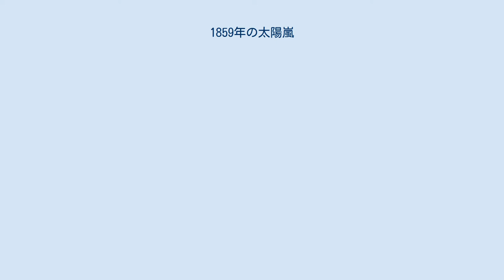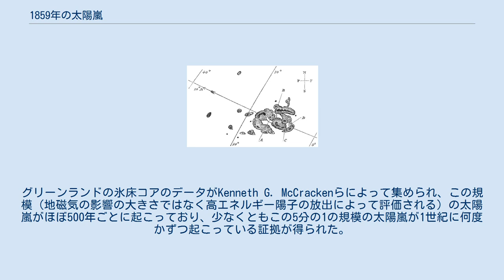1859年の太陽嵐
リチャード・キャリントンが描いた1859年9月1日の太陽黒点。
AとBは当初強い明るい光が見えた場所で、消失する前の5分間にCとDの位置まで移動した。
 1859年の太陽嵐（1859ねんのたいようあらし、Solar storm of 1859)は、第10太陽活動周期の期間中の1859年に起こった強力な太陽嵐である。英語では1859 Solar SuperstormやCarrington Event（キャリントン・イベント）とも表記される。
リチャード・キャリントンによって、現在、記録に残る中で最も大きな太陽フレアが観測された。
 1859年8月28日から9月2日まで太陽表面上に多数の太陽黒点や太陽フレアが観測されたが、9月1日の正午前イギリスの天文学者リチャード・キャリントンは最大の太陽フレアを観測した。
このフレアでは大規模なコロナ質量放出があり、17時間で地球に直接降り注いだ。
このような太陽から地球への粒子の到達には通常3日間から4日間を要するので、異常に速いものだった。
これは、1度目のコロナ質量放出で太陽風プラズマの通り道が一掃されたため、2度目のコロナ質量放出の速度が速くなったことによると考えられる。
 1859年9月1日、キャリントンと別のイギリス人アマチュア天文学者であるリチャード・ホジソンは、それぞれ独立に太陽フレアを最初に観測した。
ほぼ同時刻にバルフォー・スチュワートによってキュー天文台の磁気センサにデリンジャー現象の発生が記録されていたこと、翌日以降に磁気嵐が観測されたことから、キャリントンは太陽が原因ではないかと疑った。
1859年に報告された世界中の磁気嵐の発生はエリアス・ルーミスによってまとめられ、キャリントンとスチュワートによる観測に大いに役立った。
 1859年9月1日から2日にかけて記録上最大の磁気嵐が発生した。
ハワイやカリブ海沿岸等世界中でオーロラが観測され、ロッキー山脈では明るさのために鉱山夫が朝と勘違いして起きて朝食の支度を始めてしまうほどであった。
アメリカ北東部でたまたま起きた人はオーロラの明りで新聞を読むことができた。
 ヨーロッパおよび北アメリカ全土の電報システムは停止した。
電信用の鉄塔は火花を発し、電報用紙は自然発火した。
電源が遮断されているのに送信や受信が可能であった電報システムもあった。
 1859年9月3日、Baltimore American and Commercial Advertiser紙は次のように報じた。
 氷床コア中に含まれる硝酸塩濃度の分析により、直接の観測結果のない過去の大規模な太陽嵐等の発生状況を調査することができる。
これは高エネルギー線によって大気上層部に窒素酸化が起きることを利用している。
グリーンランドの氷床コアのデータがKenneth G. McCrackenらによって集められ、この規模（地磁気の影響の大きさではなく高エネルギー陽子の放出によって評価される）の太陽嵐がほぼ500年ごとに起こっており、少なくともこの5分の1の規模の太陽嵐が1世紀に何度かずつ起こっている証拠が得られた。
1921年と1960年にも小規模な太陽嵐が発生し世界中で電波障害が発生したことが報告されている。